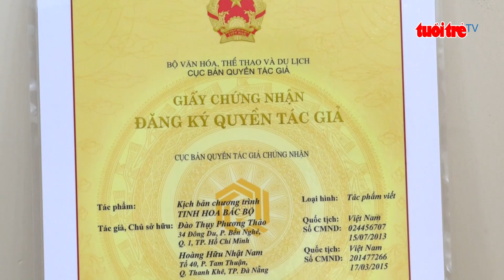Đạo diễn Hoàng Nhật Nam phản hồi về bản quyền show thực cảnh “Tinh hoa Bắc Bộ”